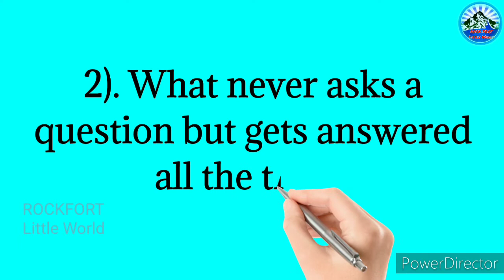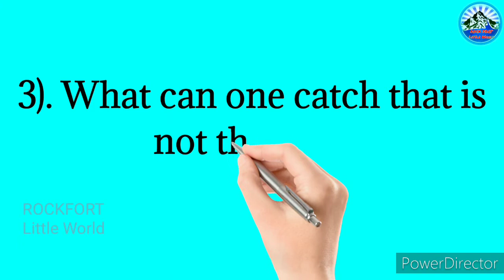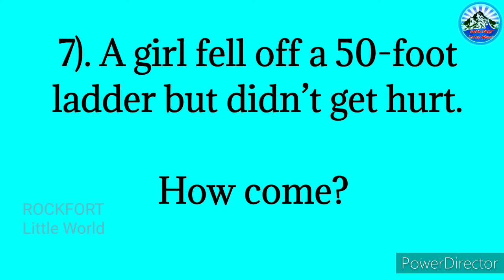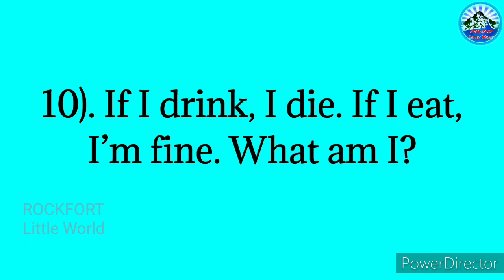Fun Question & Answer #5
Here we say some fun question and answers